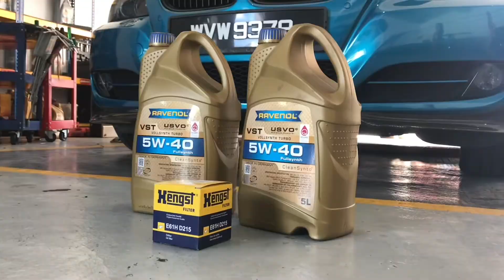BMW E90 323i Tukar Minyak Enjin & Minyak Gearbox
Tukar Minyak Enjin & Minyak Gearbox

1. Enjin: Minyak Fully 7liter + Filter
2. Gearbox : Minyak 6hp 5liter + Filter +  Gasket

Follow & Like Page Facebook:
CentRoy Bimmers Service Centre